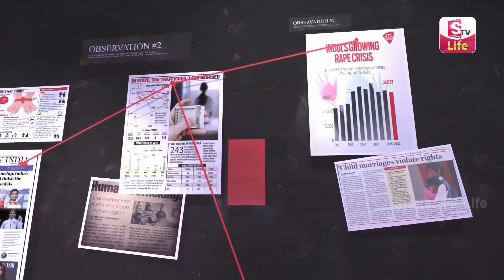SumanTV Maha Lakshmi Podcast 4 | Seema Dasara Chinnodu Song Folk Singer Usha Exclusive| SumanTV Life